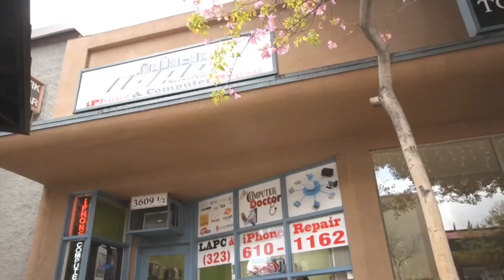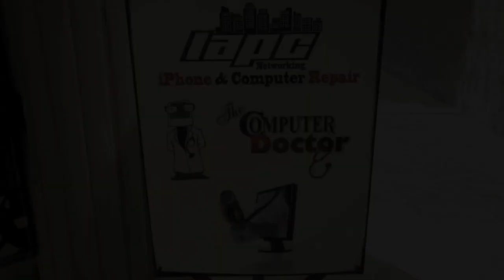LAPC Networking, Inc our Services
This is some of the things that we do and a little tour from our store.
Services:
-IPhone Repair
-Prepaid Cellphone Payments and Activations
-Computer Repair and Services
-IT Support